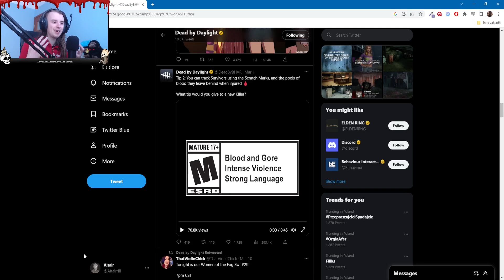Sekretne zmiany map o których mogłeś nie wiedzieć! | Dead by daylight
Zmiany map które mogliście przeoczyć a mają pewne znaczenie oraz devsi teasują nam kolejną mapę do zmiany? Miłego dzionka :D